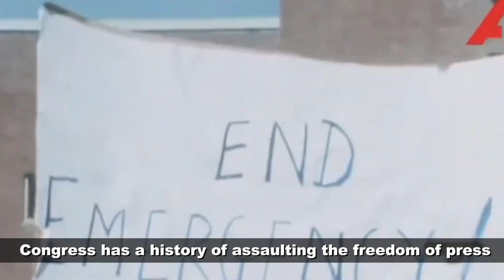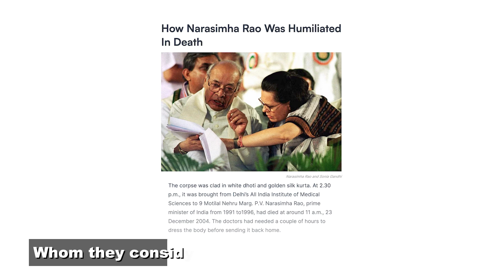हा व्हिडिओ म्हणजे केवळ मतांसाठी संविधान बचाव अशा आरोळ्या ठोकणाऱ्या काँग्रेसचा खरा चेहरा आहे.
संविधान बचाव अशा आरोळ्या ठोकणाऱ्या काँग्रेसने आजवर केवळ संविधानाच्या विरोधात जाऊनच आपलं इप्सित साध्य केलं आहे. डॉ. बाबासाहेब आंबेडकरांचे जे संविधान आपल्या देशासाठी. देशवासीयांसाठी सर्वोच्च स्थानी आहे त्याच संविधानाला बाजूला सारत आणीबाणी लादणारे हे काँग्रेसी केवळ मतांसाठी 'संविधान बचाव'चा नारा देतात हे वेगळं सांगायला नको. अर्थात आणीबाणी पासून सुरू झालेला त्यांचा छुपा संविधान विरोध आजही सुरूच आहे. हा व्हिडिओ त्याची छोटीशी झलक आहे. काँग्रेसींचा खरा चेहरा त्याहून भयावह आहे.